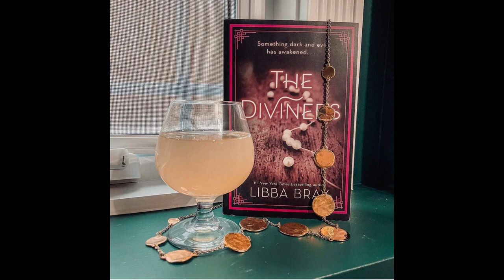Bring Your Own Book Podcast - Episode 26: "The Diviners" by Libba Bray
BYOB, the Bring Your Own Book Podcast, is back for Season 2 featuring your favourite bookworms Nikki, Kelly, and Tilly! Every episode we'll discuss the book we read and pair it with a drink inspired by the book.

In this episode, we’re talking about one of Nikki's favourite books, the popular paranormal mystery YA novel, “The Diviners” by Libba Bray, which was published in 2012.

The drink we’ve chosen to pair with this episode is called The Bee’s Knees, and it’s made with gin, lemon, and honey. A classic Prohibition-era cocktail with a fabulous 1920s name, we thought it would be just the sort of drink Evie would love.